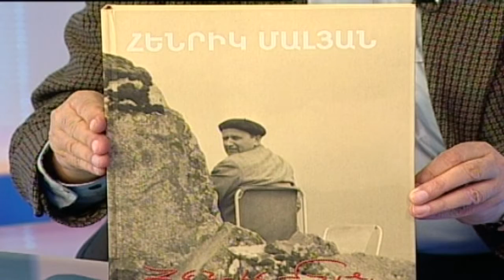Ռոբերտ Մաթոսյան - 30.09.2016